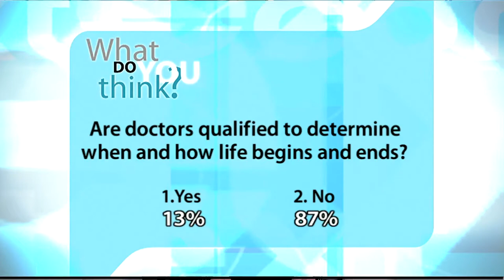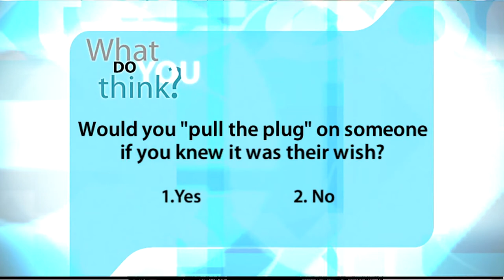Brain Scan Breakthrough (Part 2) - 1221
| Kerry Bowman is a clinical bioethicist for a hospital, advising on end of life issues. He also serves at the Joint Centre for Bioethics at the University of Toronto. Alex Schadenberg is the Executive Director of the Euthanasia Prevention Council.